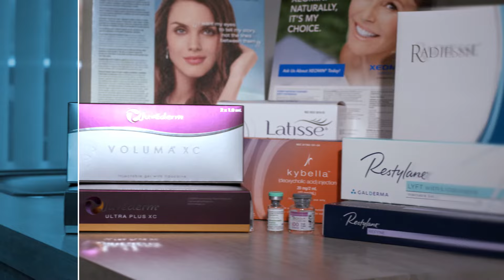NewSkin Laser PDO and Ultherapy - Thousand Oaks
NewSkin Laser Commercial on PDO and Ultherapy for skin tightening and rejuvenation.   Treatments of the Neck and Face lift - non surgical.

One hour procedure at Simi Valley office and Northridge to have a non-surgical lifting.